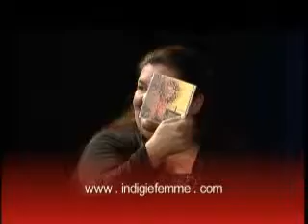Indigiefemme (part 3)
Indigie Femme performs on AIMsb TV!
Ms. Roberta Weighill interviews Ms.Tosh, Dine, and Ms. Elena, Maori.  They discuss their music, their inspiration and their activism

show in 3 parts
3 of 3